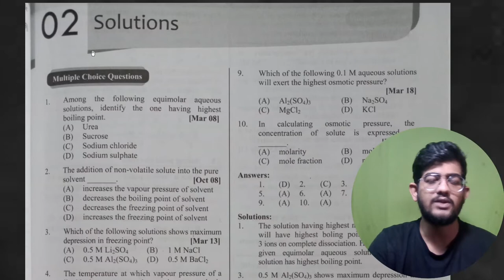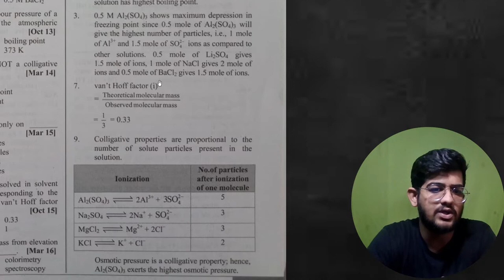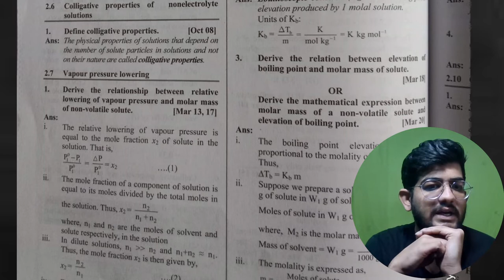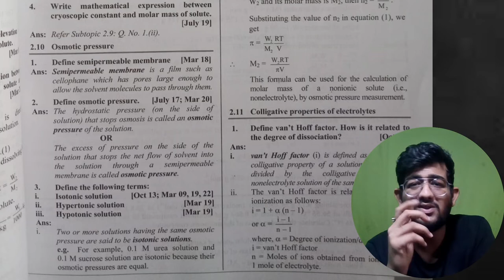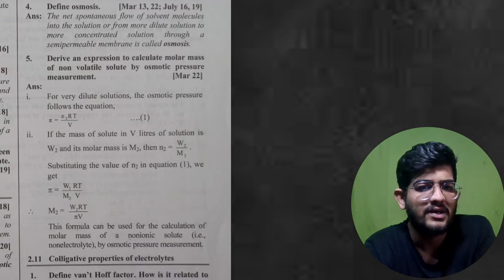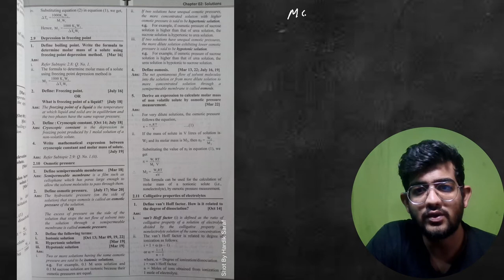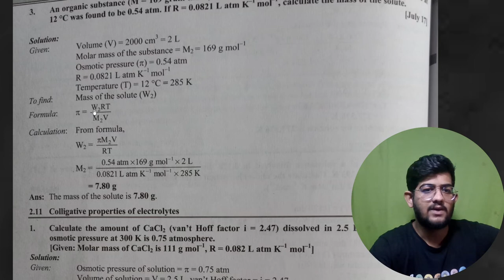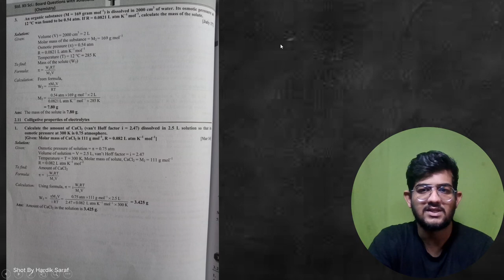12th CHE CH 2 IMP STATE BOARD MH | 12th CHEMISTRY MOST IMPORTANT QUESTIONS BOARDS 2023 | SOLUTIONS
12th CHE CH 2 IMP STATE BOARD MH | 12th CHEMISTRY MOST IMPORTANT QUESTIONS BOARDS 2023 | SOLUTIONS

Hey State Board Wale Bhaiya Here !! ,

In this video i will be talking about the " ImportantQuestions Class 12th , Important Questions Chemistry Class 12th NcERt , NCERT CLASS 12th chemistry , State Board Wale Bhaiya , SCIENCE 2 class 10th Important Wuestion , 12th Boards 2023 Important Questions Chemistry , " .

" State Board Wale Bhaiya  " is One of the Most Trusted Channel In Terms of Educational Videos and Has played an Important Role in Helping Students Regarding There Exams from past 1 Year !

" We are Covering All Topics  like - How to Deal With Exams , How to Study For Hours , Class 10th Important , Class 12th Important to Help each and Every Student in Every Possible Way